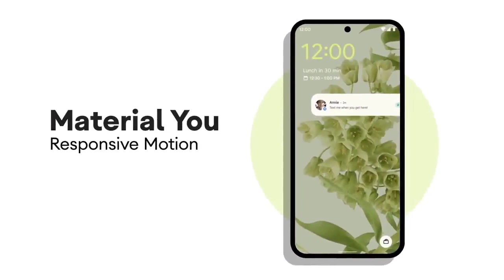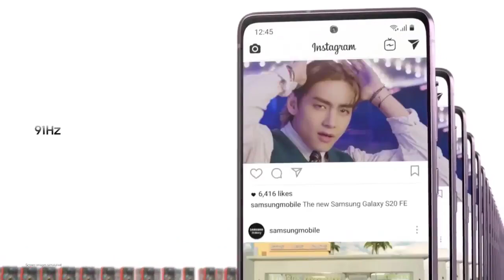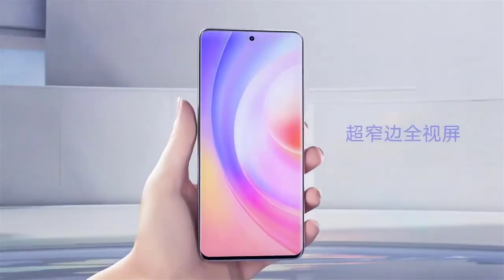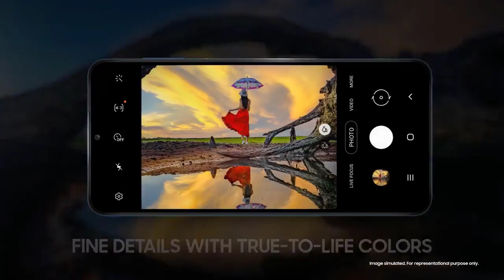Samsung Top 5 UpComing Mobiles June 2022 ! Price & Launch Date in india